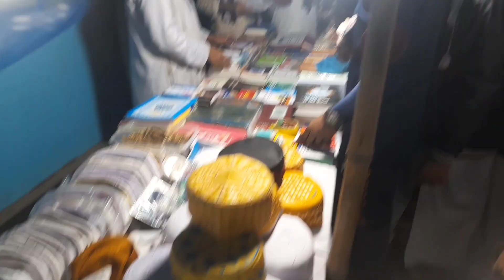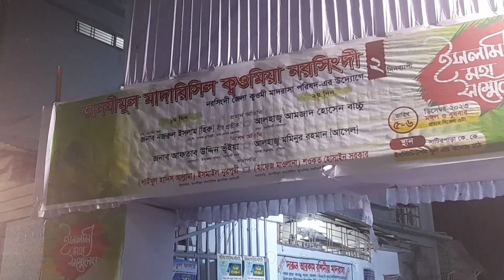ওয়াজ উপলক্ষে এত মানুষ আর দোকান !! So many people and shops on the occasion of waj .